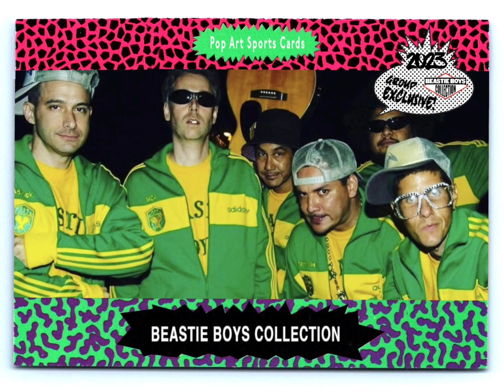Beastie Boys - Intergalactic ( Reading 98 CD )( Pirate Booty )